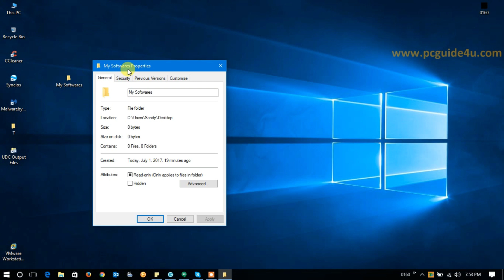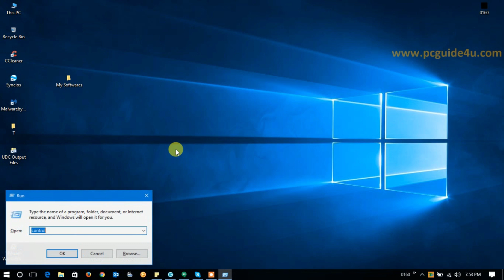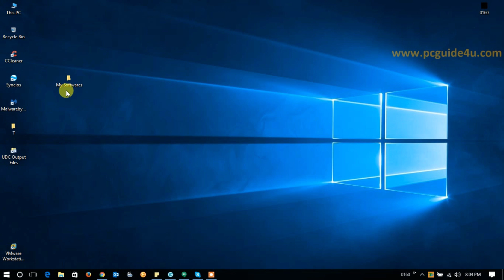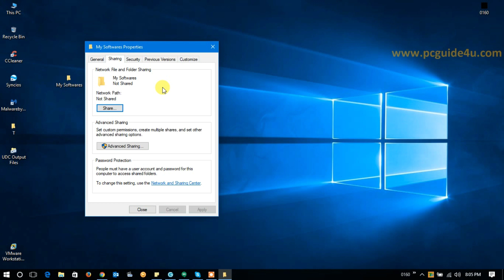Fix the Missing Sharing Tab in Folder Properties | Unlock the Mystery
Are you struggling with missing the sharing tab in folder properties? Fret not, as we have the ultimate solution for you!

In this comprehensive video, we delve into the common issue of the "sharing tab is missing in folder properties," providing you with expert insights and step-by-step guidance to resolve this problem effectively.

Discover the secrets behind this phenomenon and learn effective solutions to restore the missing sharing tab.

Whether you are a novice or an experienced user, this guide will provide you with actionable steps to tackle this frustrating problem.

👉👉 Follow this comprehensive Article for the common issue of the "sharing tab is missing" in folder properties

🔍 Key Takeaways 🔍
- Understand the reasons behind the missing sharing tab in folder properties.
- Learn how this issue impacts file sharing and permissions.
- Discover the potential complications that may arise due to this problem.
- Follow our detailed instructions to troubleshoot and restore the sharing tab.